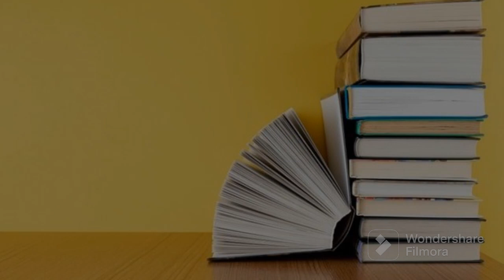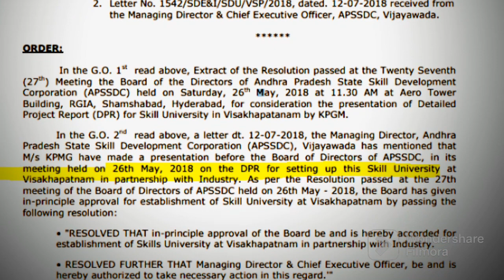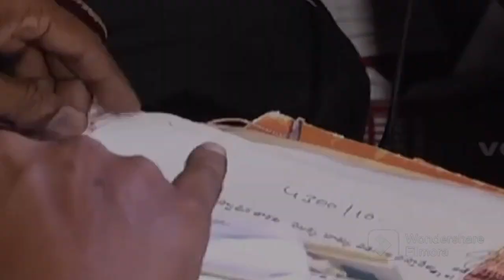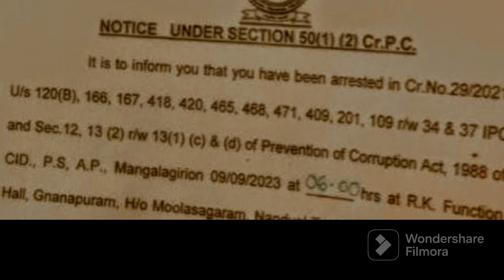FULL DETAILS ABOUT CHANDRABABU ARREST..🤔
@MerlaSatish chandrababu TDP leader arrest CBN arrest